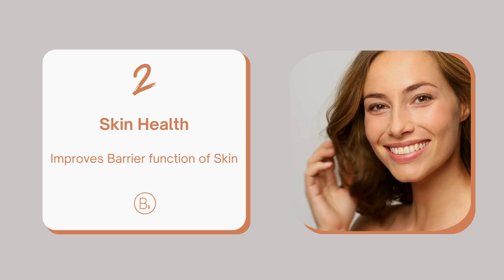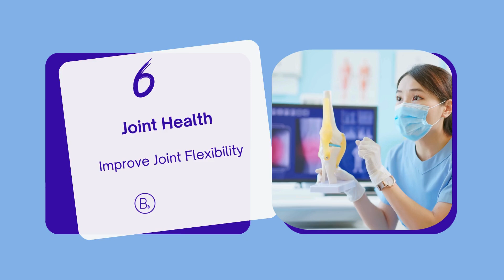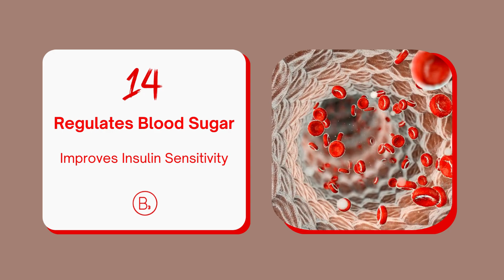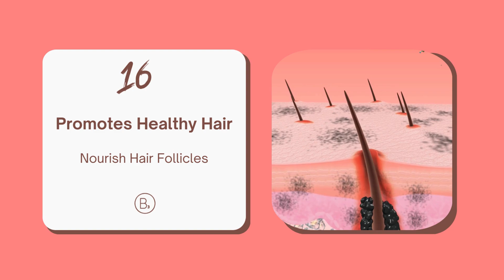19 Benefits of Vitamin B3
Discover the incredible benefits of Vitamin B3, known as niacin, in this informative video. Learn how this essential nutrient can transform your health and well-being with its powerful properties.

*19 Benefits of Vitamin B3 for your body*
Energy Production: Vitamin B3 helps convert food into energy, boosting metabolism and preventing fatigue.
Skin Health: Niacinamide improves skin hydration, reduces redness, treats acne, and diminishes fine lines and wrinkles.
Mental Health: Supports neurotransmitter synthesis, enhancing mood, cognitive function, and reducing symptoms of depression.
Cholesterol Management: Lowers bad LDL cholesterol, raises good HDL cholesterol, and supports heart health.
Digestive Health: Promotes proper digestion and nutrient absorption, preventing indigestion and other digestive issues.
Joint Health: Reduces inflammation and alleviates arthritis symptoms, improving joint flexibility and reducing pain.
Heart Health: Enhances blood circulation, prevents artery hardening, and reduces the risk of heart attacks and strokes.
Detoxification: Aids in removing harmful toxins, supporting liver function and overall health.
Immune Boost: Strengthens the immune system, helping to fight off infections and illnesses.
Preventing Pellagra: Essential for preventing this severe niacin deficiency disease.
Oxidative Stress Reduction: Neutralizes free radicals, protecting cells from damage and reducing chronic disease risk.
DNA Repair: Supports DNA repair and replication, maintaining genetic health.
Improved Circulation: Dilates blood vessels, enhancing blood flow and oxygen delivery.
Blood Sugar Regulation: Improves insulin sensitivity, stabilizing blood sugar levels.
Muscle Function: Enhances muscle endurance, reduces fatigue, and supports physical performance.
Healthy Hair: Promotes hair growth and prevents hair loss by nourishing hair follicles.
Hormone Synthesis: Supports the production of stress and sex-related hormones.
Vision Enhancement: Protects eyes from oxidative stress and inflammation, preventing cataracts and macular degeneration.
Weight Loss Support: Boosts metabolism and reduces appetite by stabilizing blood sugar levels.

Remember to consult a healthcare professional before making any dietary changes. Embrace Vitamin B3 for a healthier, more vibrant life.